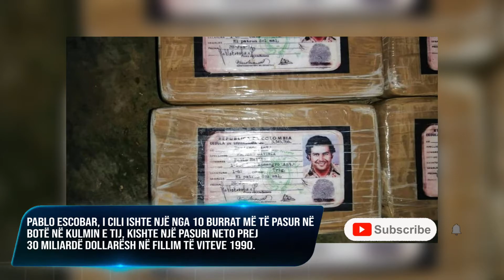Pablo Escobar, disa fakte të pabesueshme për “Mbretin e kokainës” REAL-NEWS